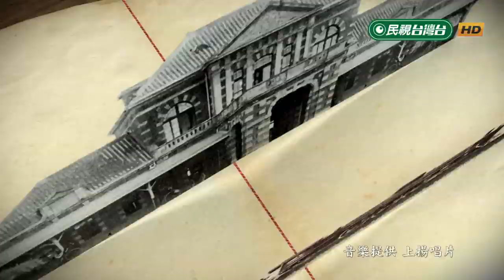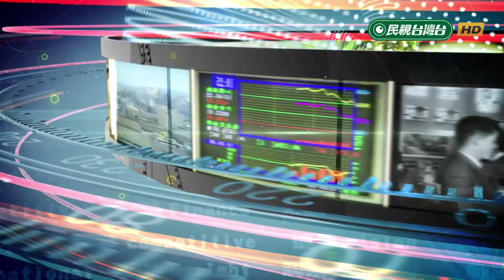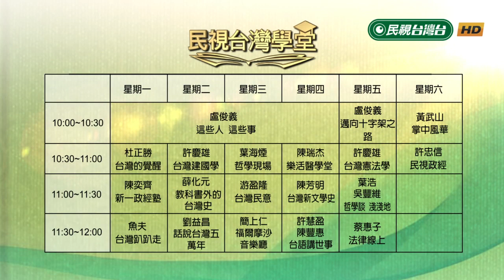明治維新醫學發展與台灣醫學現代化(下)【民視台灣學堂】民視政經 2019.08.03－許忠信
※台灣日治時期社會菁英 大多出自總督府醫學校
※長與專齋師承蘭醫 明治時赴海外習德醫
※濱野昇隨軍來台 設台灣病院推廣公共衛生
※山口秀高畢業東帝大 因後藤緣故來台任院長
※山口主張培養台灣人習醫 設置醫學講習所
※後藤擔任民政長官時 總督府設置醫學校
※高木友枝尊重台灣文化 以校園自治維護學生